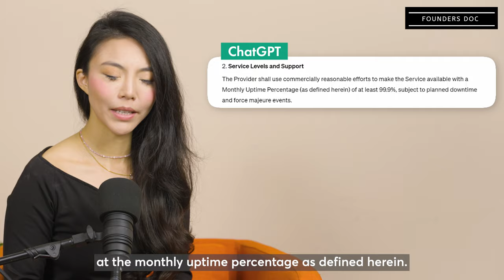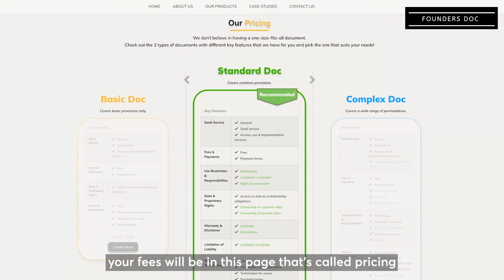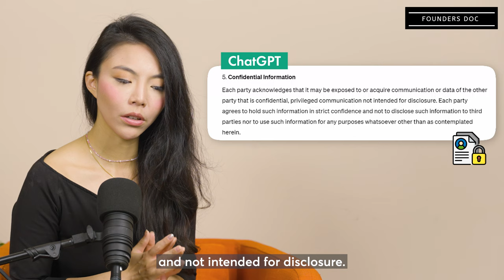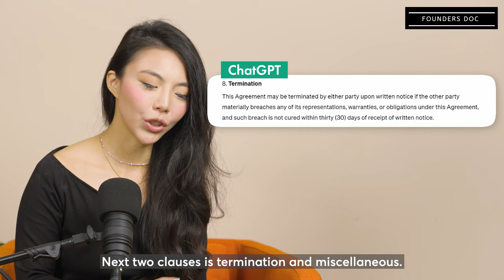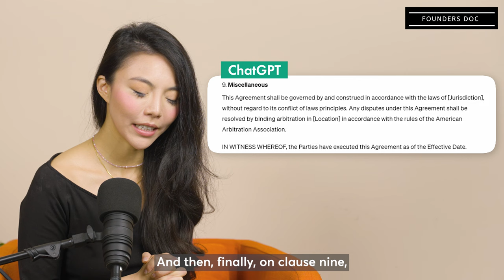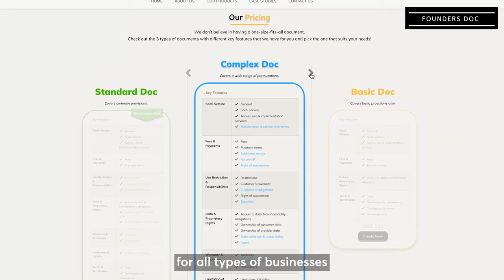Software Service Agreement Smackdown:🤖 AI vs. Human Lawyers | ChatGPT in Action 💼⚖️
Ever wondered how AI stacks up against human lawyers in drafting legal agreements? 🤖⚖️ Join us as we dive into the world of Software Service Agreements! 🚀💼

In this video, we'll explore what a Software Service Agreement is and why it's crucial for your business. From key clauses to potential pitfalls, we'll break down everything you need to know. 📑✨

But that's not all! Witness the ultimate showdown: AI vs. Lawyer. Watch as ChatGPT attempts to draft a Software Service Agreement and see where it excels and where it falls short compared to seasoned legal experts. 🤯💻

Timestamps:
➡️ 00:00 Intro
➡️  0:29 ChatGPT’s Generation of SAAS Agreement
➡️ 1:06 Provision of Services Clause Review
➡️ 1:32 Service Level and Services Clause Review
➡️ 2:15 Fees, Payment and Taxes Clause Review
➡️ 2:59 Data Ownership and Protection Clause Review
➡️ 3:49 Confidential Information Clause Review
➡️  4:26 Intellectual Property Rights Clause Review
➡️ 5:33 Warranties, Disclaimer, and Limitation of Liabilities Clause Review
➡️  6:15 Termination Clause Review
➡️  6:55 Miscellaneous Clause Review
➡️  7:53 FD Lite

Get ready for fascinating insights into the capabilities of AI in the legal field. Whether you're a tech enthusiast, a startup founder, or simply curious about AI's role in law, this video is for you! 🎥🌟

✨ We've got a vault of engaging content waiting just for you – insightful analyses, behind-the-scenes legal tidbits, and more.

💬Love the Video? Let us know what you would like to see us discuss next in the comments below!

Welcome to the official YouTube channel of Founders Doc™, your comprehensive guide and support platform for navigating the challenging but exciting world of startups in South-East Asia.

We are a Singapore-based legal-tech startup that has backed more than 128 early-stage companies, providing legal and fundraising guidance that caters specifically to their needs.

As experts in supporting businesses through their critical early stages, we're here to share our knowledge, insights, and experiences with you. Our channel is brimming with easy-to-understand guides that break down complex legal jargon, practical advice that comes from years of hands-on experience, and customized legal templates meticulously curated by lawyers who understand the unique struggles of startups.

➡️ In our ongoing journey to revolutionize the legal industry with technology, we are excited to give you an inside look at the development of our new legal-tech tools. These tools are being designed to greatly enhance the efficiency of legal processes and provide a more enjoyable user experience. Whether you're a budding founder in Southeast Asia, a startup enthusiast, or someone just looking to learn more about the business ecosystem, our channel is your one-stop resource. Our mission is to offer you a wealth of practical, actionable knowledge that will empower you to succeed in your entrepreneurial journey.

As we continue to refine and expand our video offerings, your engagement and interaction are invaluable to us. Together, let's redefine how lawyers and clients interact and make the startup journey less daunting and more rewarding.